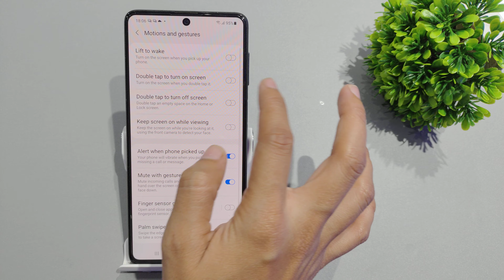How to double tap to screen on/off in samsung m52 | samsung m52 me double tap to on /off kaise kare